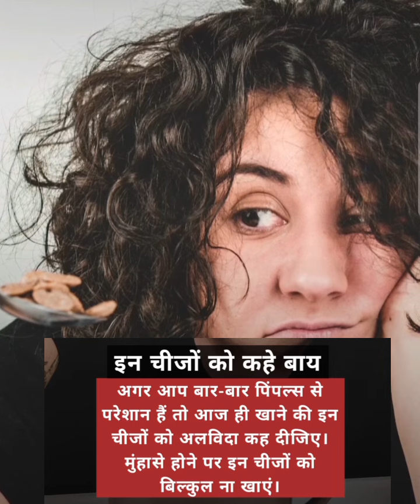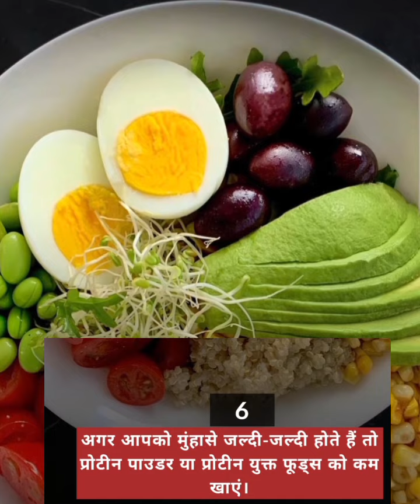How to treat pimples............beauty vlogs jeena